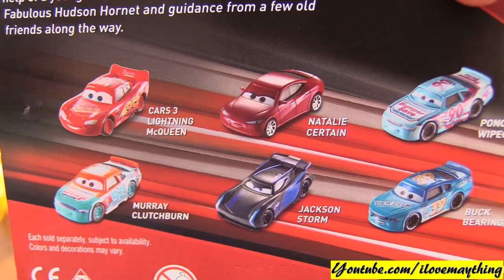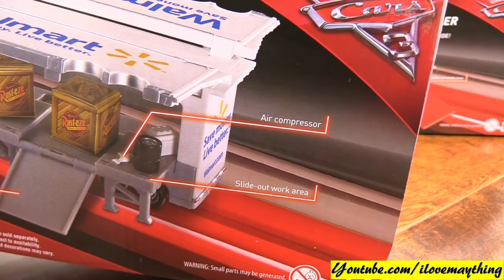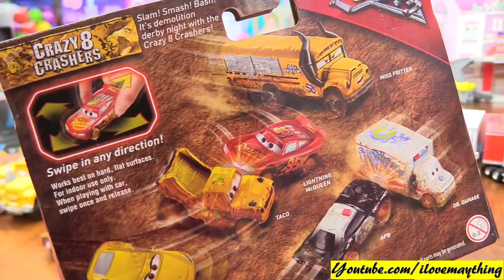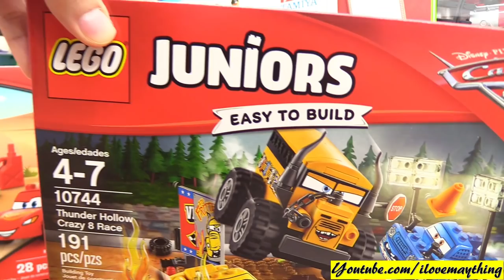Disney CARS 3 Semi Hauler Trucks. Mack Hauler, Wally Hauler and More! Diecast Cars and Trucks